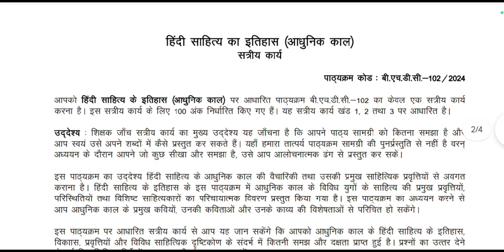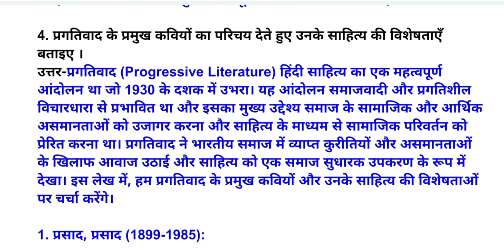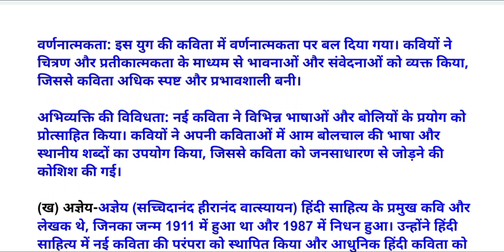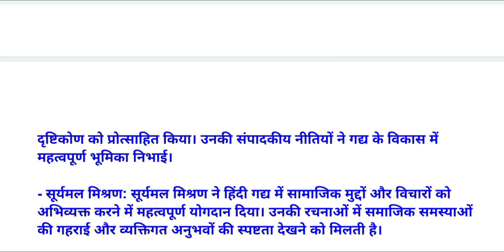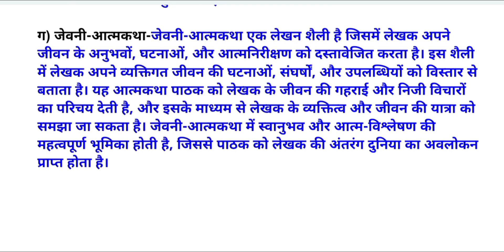BHDC-102 SOLVED ASSIGNMENT HINDI 2024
बी.एच.डी.सी.-102

स्नातक उपाधि कार्यक्रम (BAFHD)

सत्रीय कार्य (जनवरी 2024 और जुलाई 2024 सत्रों के लिए)

पाठ्यक्रम कोड: BHDC-102 हिंदी साहित्य का इतिहास (आधुनिक काल)

हिंदी साहित्य का इतिहास (आधुनिक काल) सत्रीय कार्य

पाठ्यक्रम कोड: बी.एच.डी.सी.-102/2024

सत्रीय कार्य जमा करने की तिथि:

दिसम्बर माह की सत्रांत परीक्षा के लिए 31 अक्टूबर

जून माह की सत्रांत परीक्षा के लिए 30 अप्रैल

Bhdc102Bhdc102 solved assignment bhdc 102 solved assignmentbhdc-102how to prepare ignou examBhdc-102 solved assignment 2024ignou solved assignmentignou solved assignment pdf files baignou solved assignment kaise bnaaye